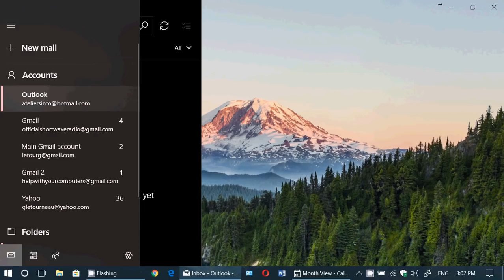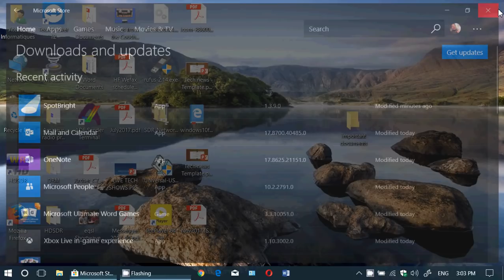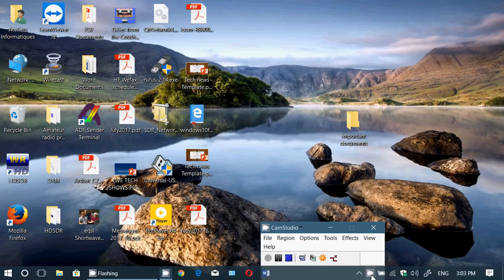Windows 10 Fall Creators update Calendar and Mail apps get Fluent Design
Calendar and mail apps get fluent design upgrades